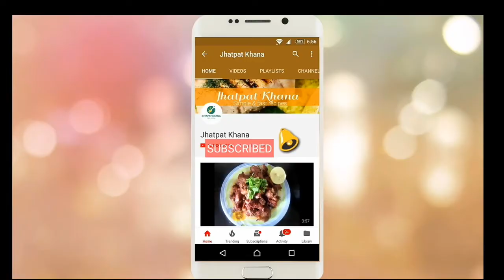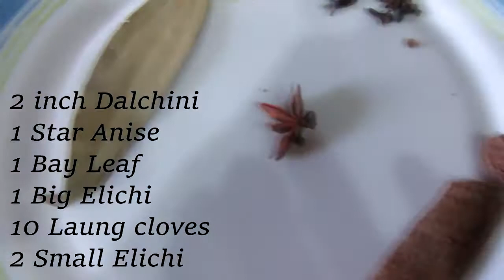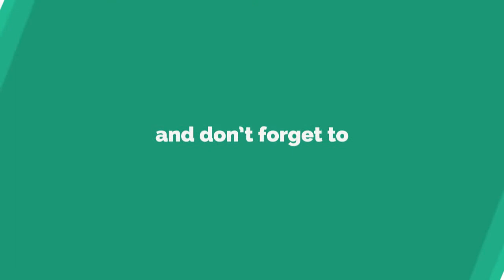Dal Gosht recipe| Step by Step and Easy to follow DAL GOSHT recipe| dawato ka Dal Gosht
learn to make shadiowala dal gosht with my easy to follow and step by step recipe.